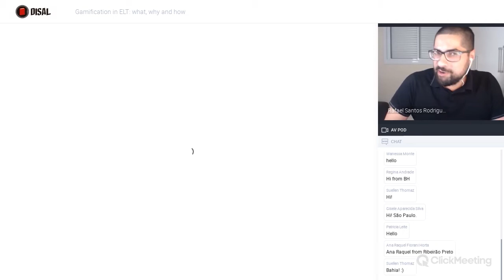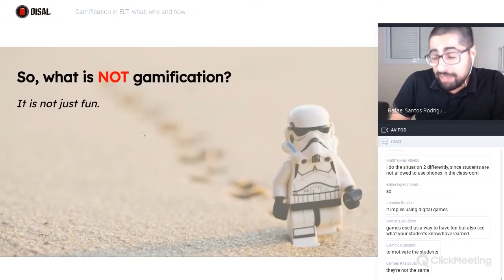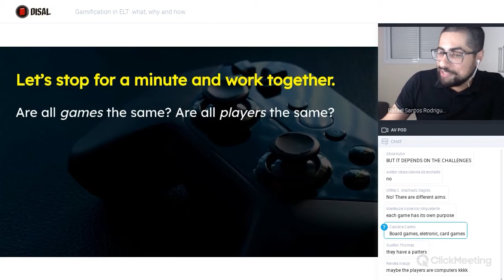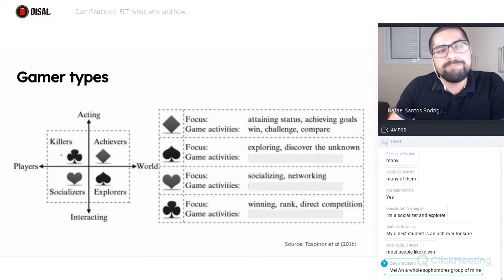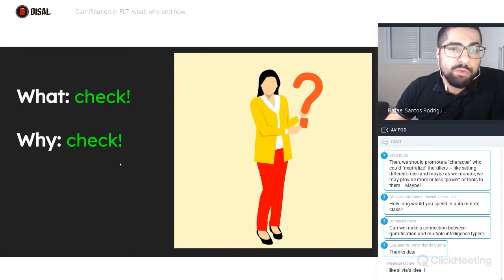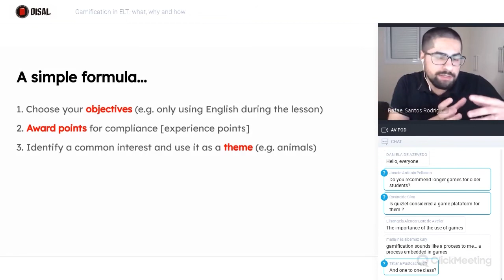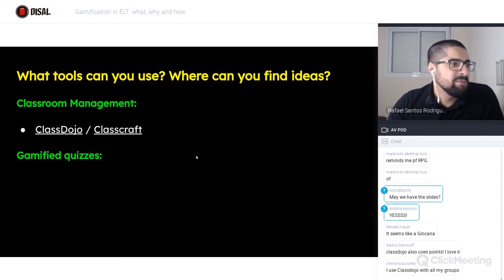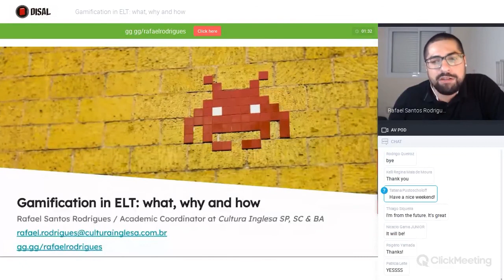Gamification in ELT: what, why and how - Rafael Rodrigues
"The next big" or "just another gimmick"? Gamification still mystifies learners and educators around the world. In this webinar, we will look at the origins of gamification and explore its applications in the context of ELT. By the end of the workshop, participants should be better able to incorporate game design elements into their own lessons and courses.

Rafael Rodrigues has been in ELT for about 15 years and he joined Cultura Inglesa in 2011. In that period, he has taught students of all levels and worked as a coach. He is currently one of the academic coordinators involved in course design. A gamer at heart, he has always been interested in how gamification can drive student engagement.